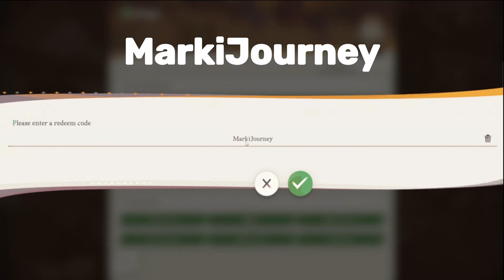NEW PROMO CODE! 1,000 FREE DIAMONDS | AFK Journey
NEW CODE: MarkiJourney

Enjoy the diamonds guys! Good luck on your summons!

GF's Channel: ​⁠@lyssabun